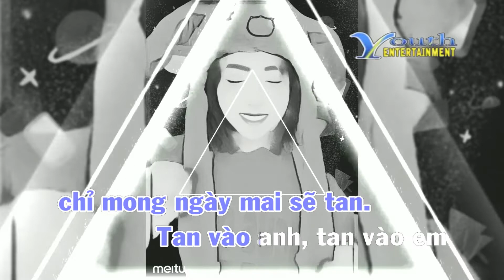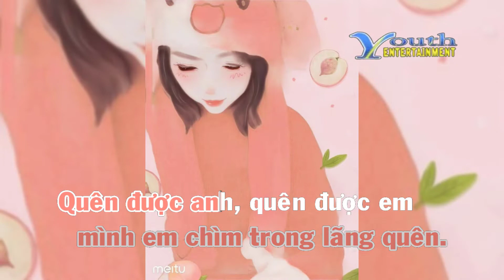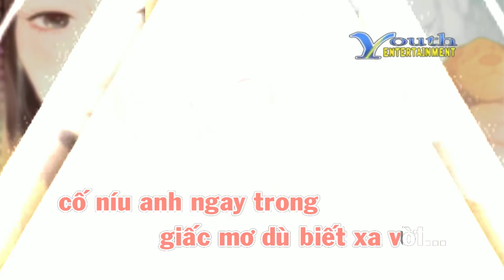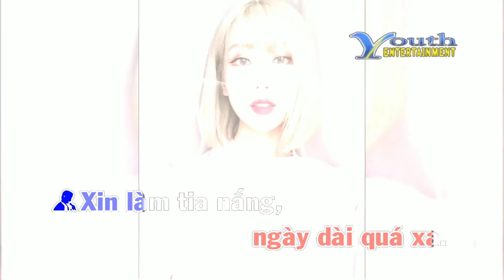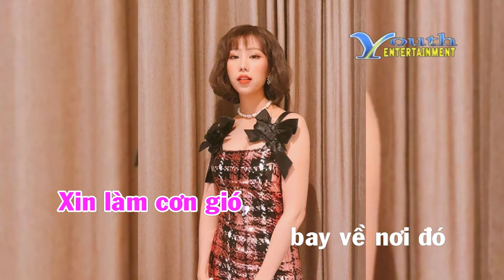Karaoke Khói Sương Mong Manh - Diễm Sương, Lương Tùng Quang